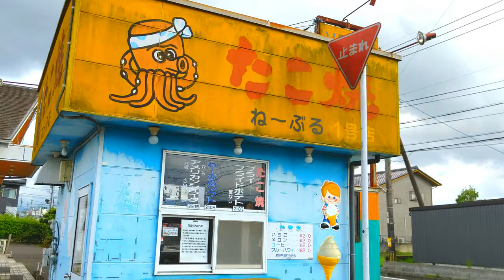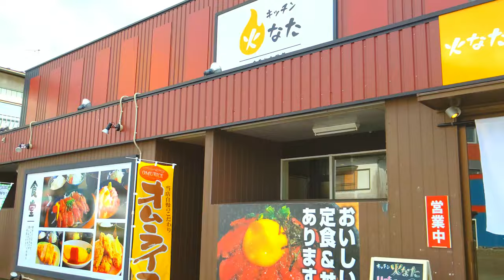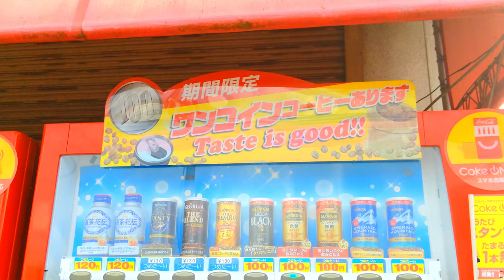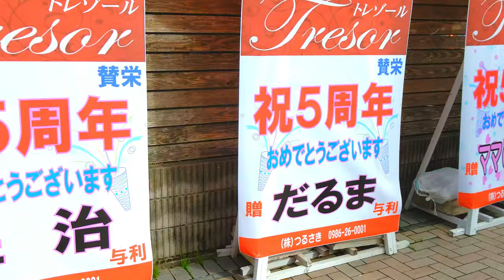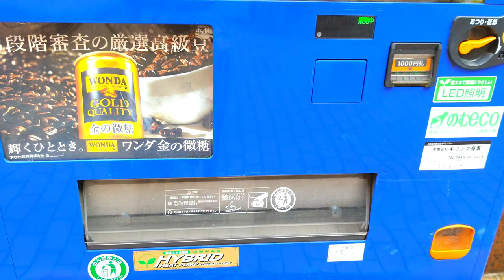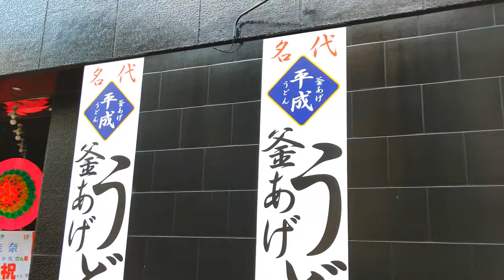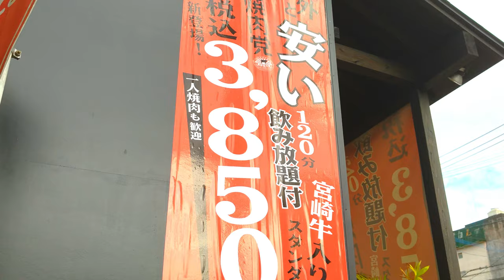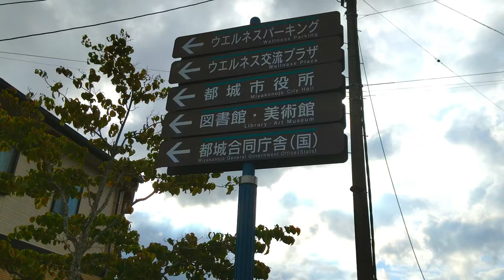【Japan Walking Tour】Countryside Walk In Japan | May 16, 2021｜ASMR【4K】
Welcome to Mikko's life in Japan channel.
I'm Mikko I live in Japan.

This video is a video of walking in a rural town in Japan.
We will also look at the vending machines on the walkway.
Join along on this relaxing walk in Japan.

I don't speak English, so I translate English sentences on the translation site.
Please forgive me if there is a wrong sentence.